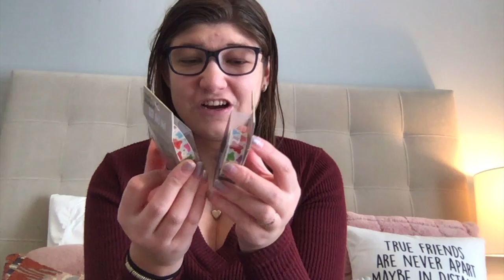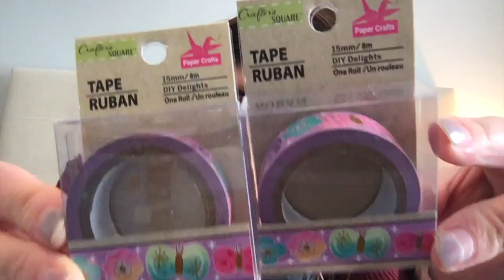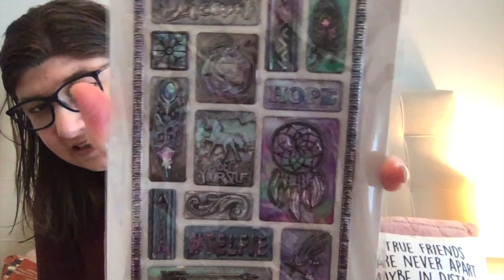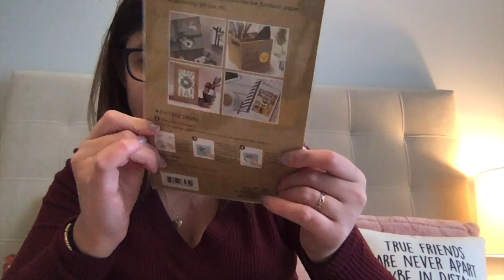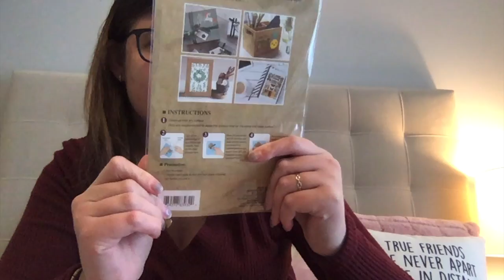Another Dollar Tree Haul?! | February 1st, 2021!!!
This video is about Another Dollar Tree Haul?! | February 1st, 2021!!!

Hi guys!! So, The other day i went to Dollar Tree!! I got these amazing Washi Tapes that i've been looking for a while now! I know some of you have them so I was like I need them lol!!!